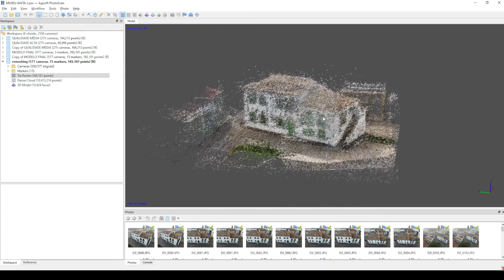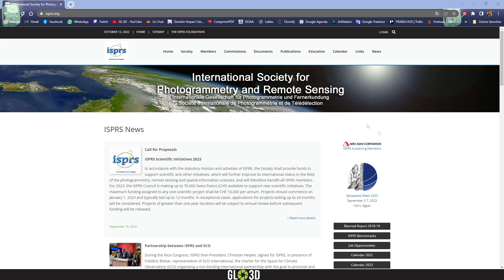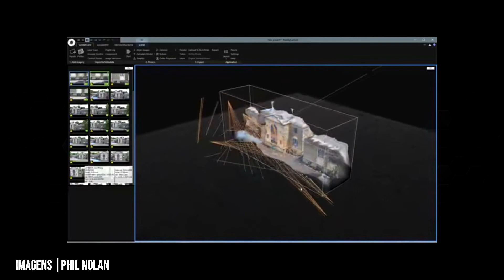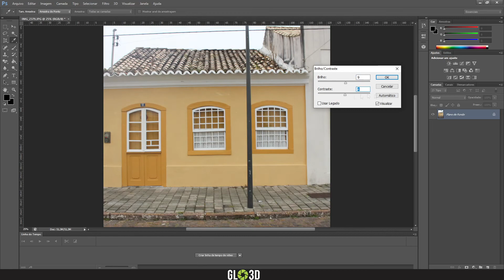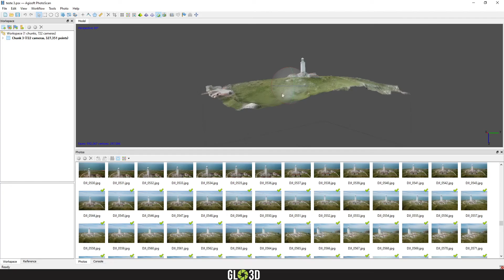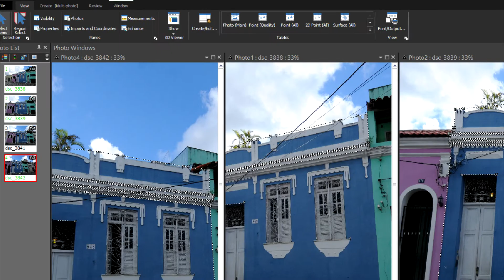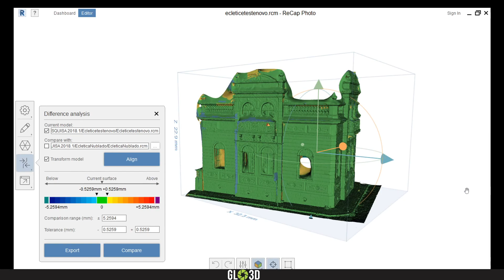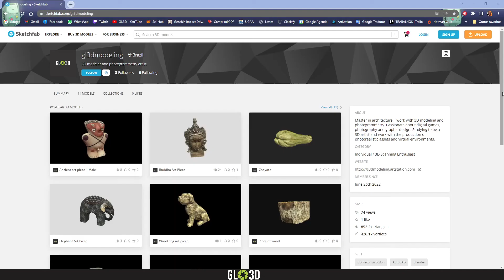FOTOGRAMETRIA, ENTENDA O QUE É E COMO FUNCIONA | PARTE 1 - INTRODUÇÃO À FOTOGRAMETRIA DIGITAL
Nessa série vamos entender o que é Fotogrametria Digital, como ela surgiu, como funciona e o que a gente pode fazer com as diferentes técnicas de restituição fotogramétrica e com a tecnologia que temos hoje. A série foi dividida em 03 vídeos que tem como base trabalhos científicos e muita experiência prática ao longo dos anos.

Nesse primeiro vídeo temos uma introdução à Fotogrametria Digital, explicando sua origem que data de bem antes da invenção da primeira câmera digital. Você vai entender o que é, de fato, a fotogrametria, quais as técnicas que existem e como trabalhar com elas.

Nos próximos vídeos da série, vamos aprofundar na Fotogrametria Strictu Sensu e na Restituição Fotogramétrica Automatizada.

.REFERÊNCIAS BIBLIOGRÁFICAS.

.LINKS.